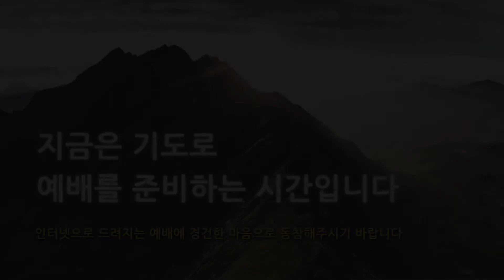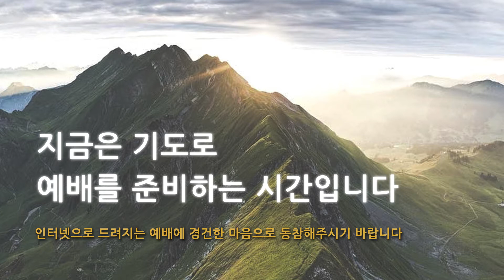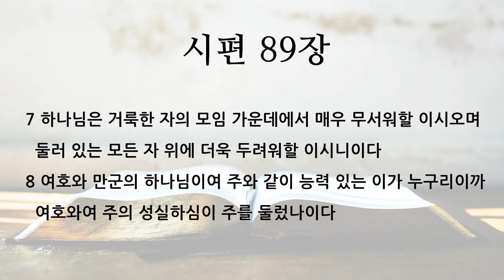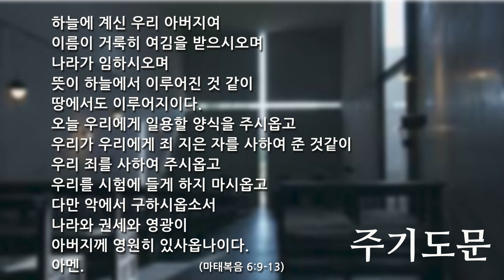2021 0804 [주중 새벽기도회] 시편 89:1-8